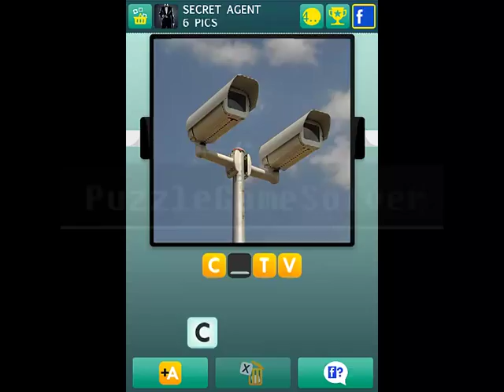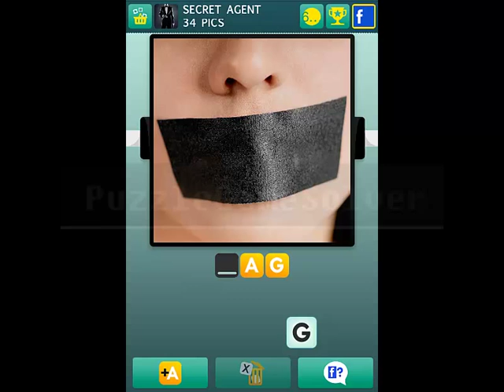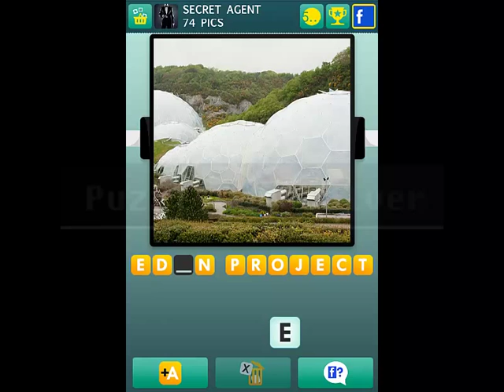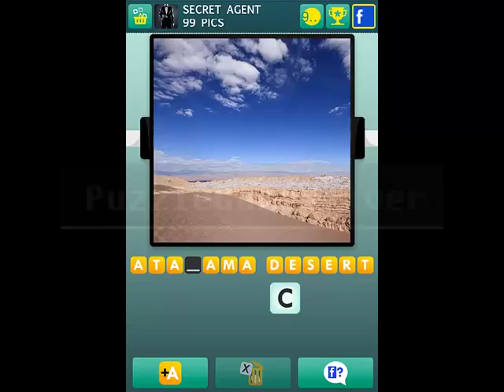100 Pics Secret Agent Levels 1-100 Answers